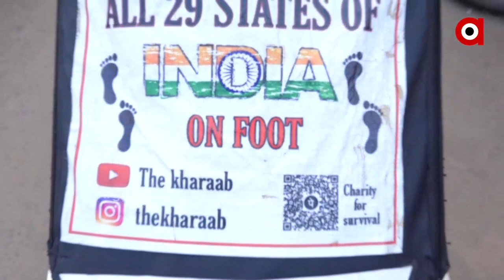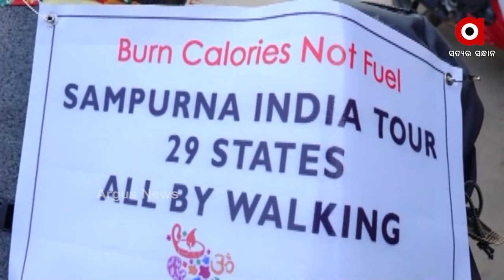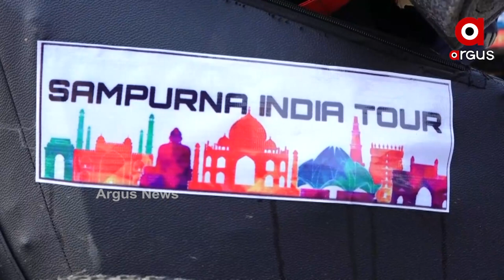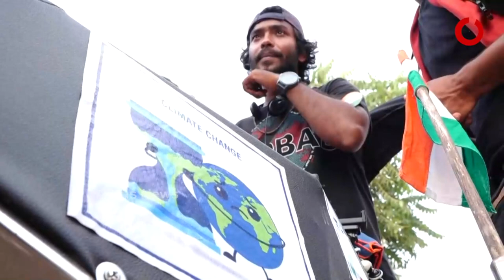ପରିବେଶ ସୁରକ୍ଷା ପାଇଁ ତିନି ବନ୍ଧୁଙ୍କ ଚାଲି ଚାଲି ଭାରତ ଭ୍ରମଣ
ପରିବେଶ ପ୍ରଦୂଷଣକୁ ରୋକିବାକୁ ତିନି ବନ୍ଧୁଙ୍କ ଅଭିନବ ପ୍ରୟାସ। ଚାଲି ଚାଲି ଭାରତ ବୁଲିବା ସହ ଲୋକଙ୍କୁ କରୁଛନ୍ତି ସଚେତନ। ତିନି ବନ୍ଧୁଙ୍କ ଜନ୍ମ ସ୍ଥାନ ଅଲଗା ଅଲଗା ରାଜ୍ୟର ହୋଇଥିଲେ ବି ଲକ୍ଷ ଏକ ।